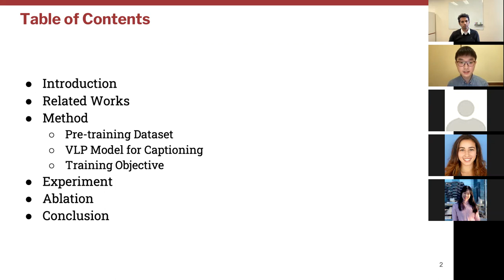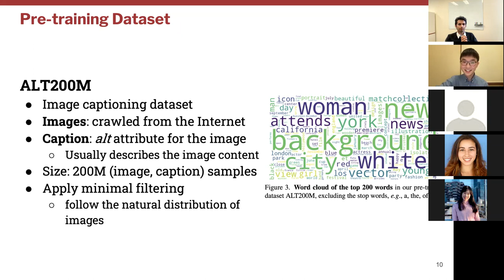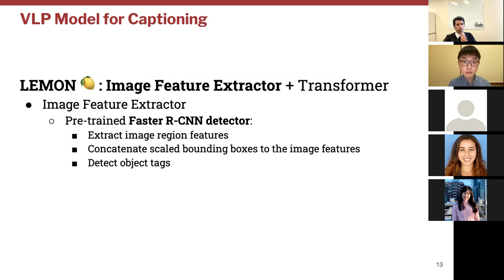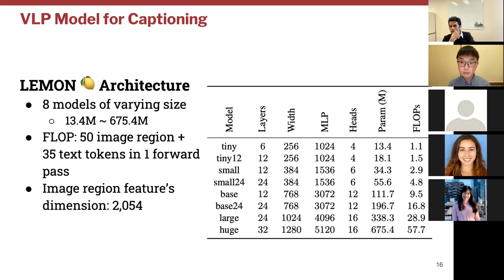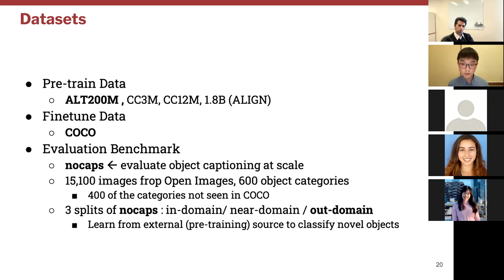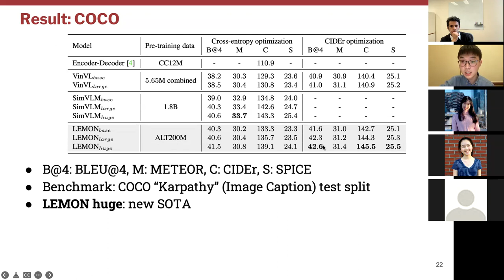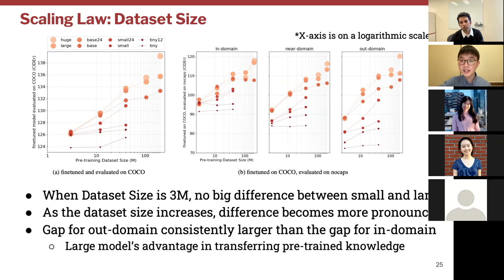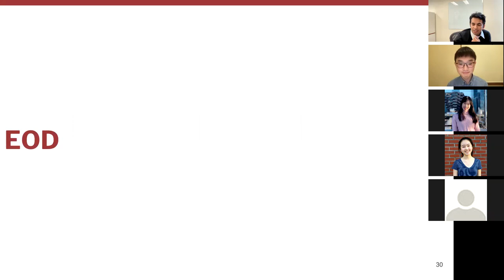Harvard Medical AI: Jaehwan Jeong on "Scaling Up Vision-Language Pre-training for Image Captioning"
A talk hosted by the Rajpurkar Lab at Harvard which works on developing medical AI. These talks cover recent papers or topics in core AI / medical AI in a format targeted to those interested in the cutting edge of AI and its applications in medicine.

In this session, lab member Jaehwan Jeong presents "Scaling Up Vision-Language Pre-training for Image Captioning"" by Microsoft.